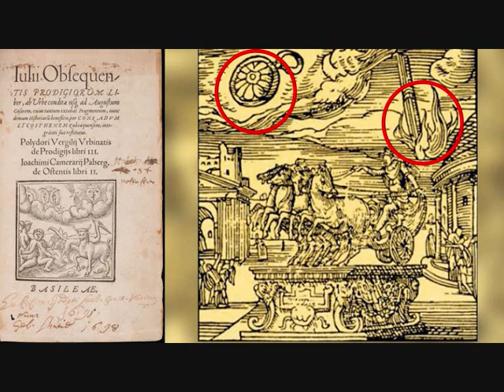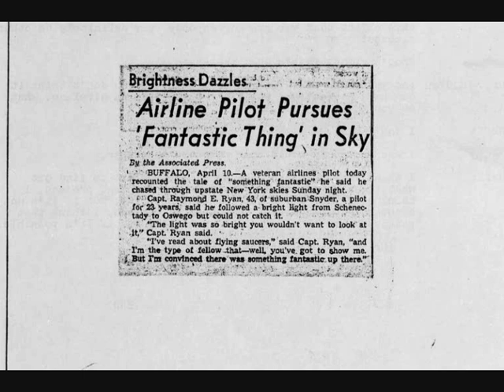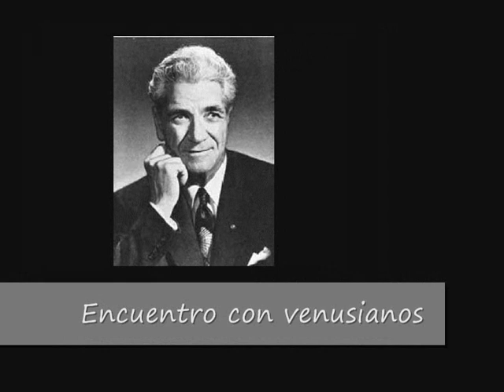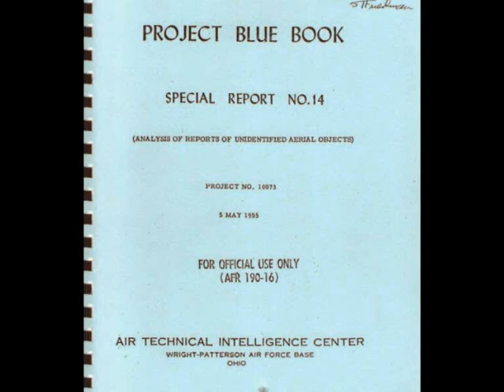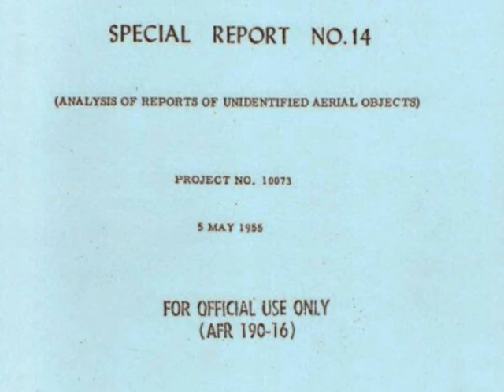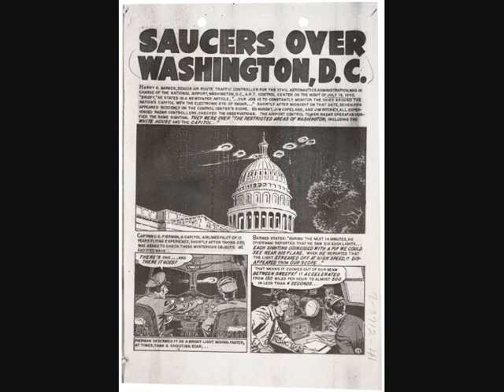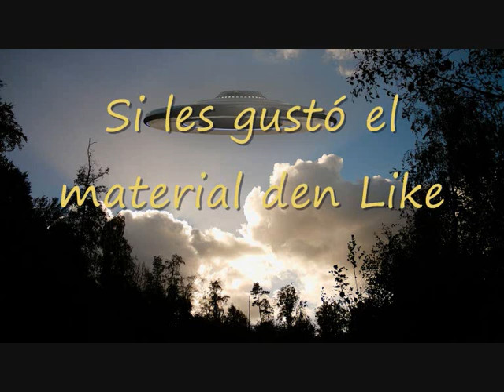Ovni parte 1, primeros avistamientos, Roswell, el apagón de Nueva York y el proyecto libro azul.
Ovni misterio del ayer y del hoy. Resumen completo de todo lo conocido del fenómeno ovni hasta la fecha. En esta parte: el fenómenos ovni a través de la historia, primeros avistamientos, el caso Roswell, el apagón de Nueva York y el proyecto libro azul.